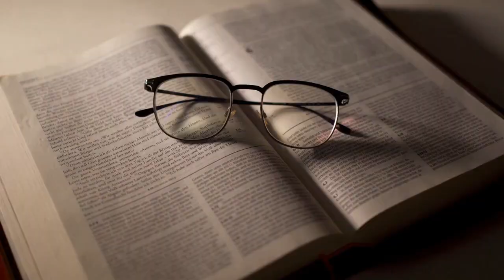17 Lendi 17 JYE Genèse 28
17 Lendi 17 JYE  Genèse 28
1 Izarak rele Jakòb, li beni l'. Apre sa, li ba li lòd sa a: -Piga ou pran fi peyi Kanaran an pou madanm ou.
2 Leve non, ale Mezopotami lakay Betwèl, papa manman ou. W'a pran yonn nan piti fi Laban yo pou madanm. Laban, se frè manman ou.
3 Mwen mande Bondye ki gen tout pouvwa a pou l' beni maryaj ou, pou l' ba ou anpil pitit, pou ou tounen zansèt anpil nasyon.
4 Se pou l' beni ou, ou menm ansanm ak tout pitit pitit ou yo, menm jan li te beni Abraram, pou ou ka pran posesyon peyi kote w'ap viv koulye a, peyi li te deja bay Abraram lan.
5 Se konsa Izarak fè Jakòb pati. Jakòb ale nan Mezopotami lakay Laban, pitit Betwèl, moun peyi Aram lan. Laban se te frè Rebeka, manman Jakòb ak Ezaou.